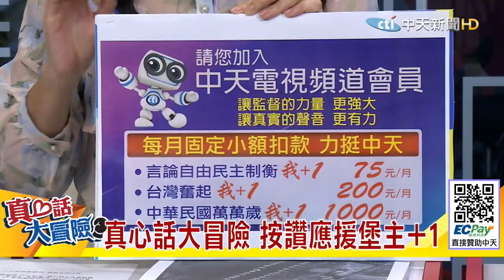【真心話大冒險｜小編推薦】烏俄開打砲聲連連?! 坦克大軍一整排 駐紮烏東"頓涅茨克" 俄這次玩真的?龐培歐來台談什麼 布局2024選美國總統?!@全球大視野Global_Vision 20220222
《 真心話大冒險》主持人 鄭亦真│來賓 前駐紐西蘭大使

☆☆本集重點:
•俄羅斯承認了 普丁:烏克蘭分離主義地區獨立
•坦克大軍一整排 駐紮烏東""頓涅茨克""
•緊急開會!2/22日聯合國安理會商討烏俄
•俄軍來了第一夜 烏克蘭軍民...放煙火?!
•拜登出手了""制裁令"" 對這兩區禁美投資
•G7將視訊峰會談烏克蘭 日憂波及東亞安全
•中美關稅戰 美議員批""陸龍蝦買太少""!
•高關稅抵制到自己人 緬因州出口活龍蝦下降
•高關稅!不吃美國龍蝦 大陸轉跟這一國買